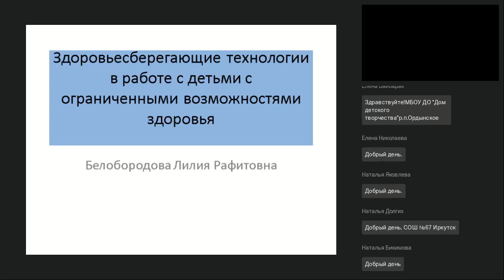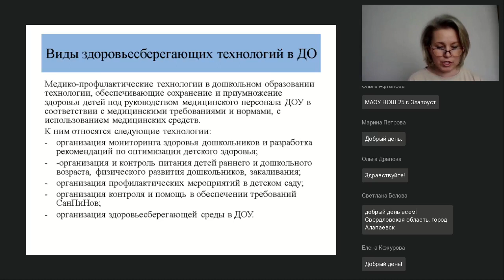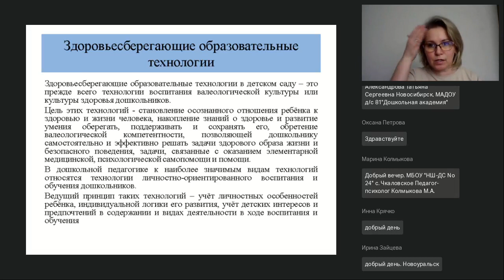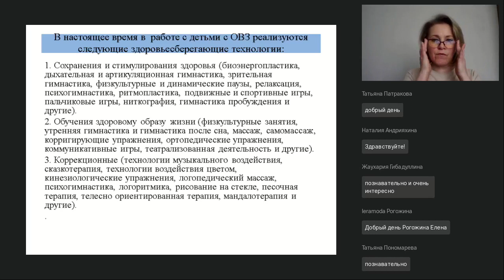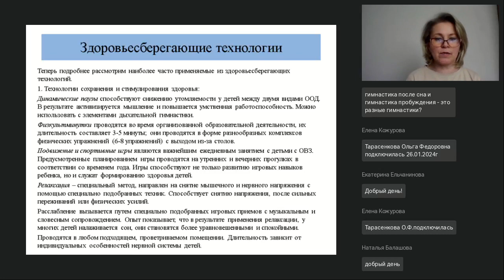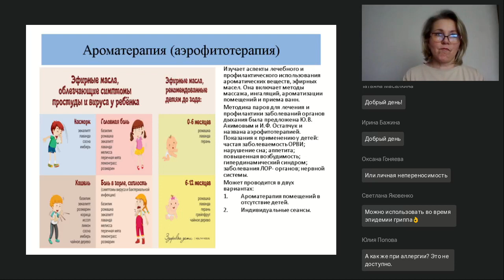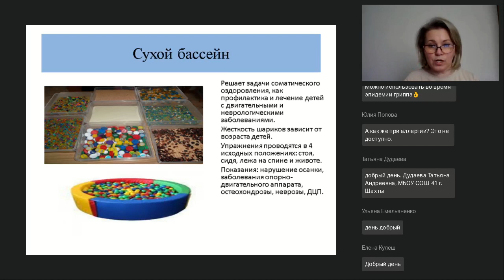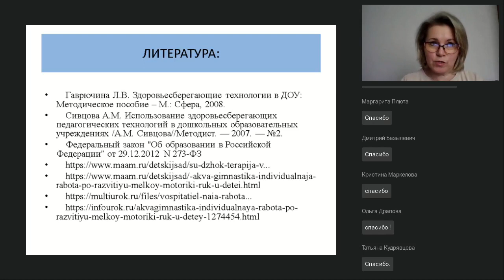Здоровьесберегающие технологии в работе с детьми с ограниченными возможностями здоровья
Вебинар
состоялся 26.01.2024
Ведущая вебинара:

Одна из приоритетных задач ФГОС дошкольного возраста — охрана и укрепление физического и психического здоровья детей с ОВЗ. Работа педагога сегодня должна быть направлена на оздоровление ребенка с ОВЗ, на повышение здорового образа жизни. Одним из средств решения обозначенных задач становятся здоровьесберегающие технологии, без которых немыслим педагогический процесс современного образования.